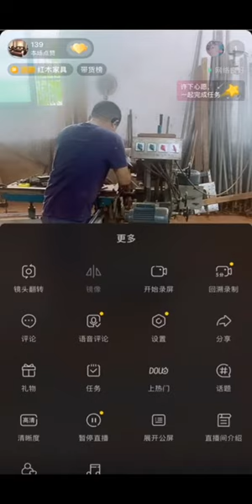Promotion of Chinese mortise and tenon craft furniture